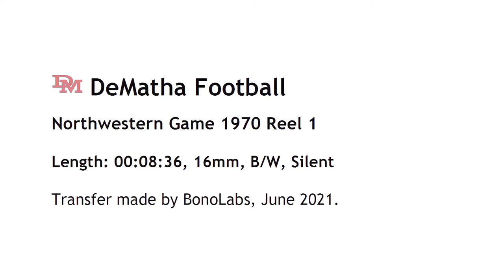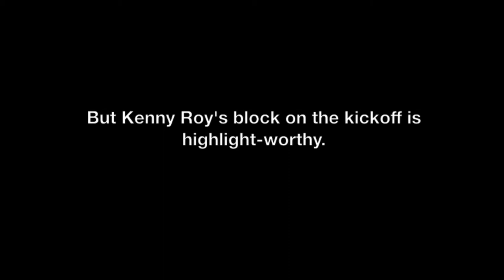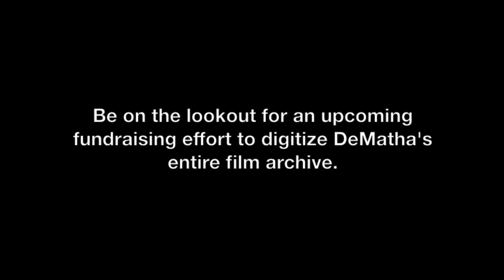DeMatha vs Northwestern Football 1970 - Kickoff and first touchdown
In search of a legendary block, here is opening kickoff and first touchdown of the 1970 DeMatha vs Northwestern football game. Digitally transferred from the original 16mm film by Bono Labs.